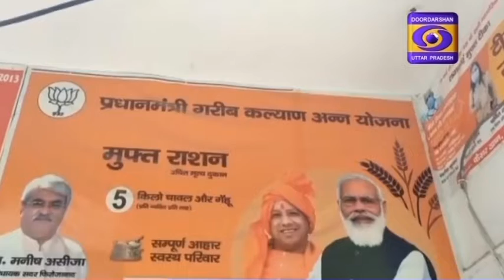Firozabad में साढ़े चार लाख परिवारों को मिला पीएम गरीब कल्याण अन्न योजना का लाभ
प्रधानमंत्री गरीब कल्याण अन्न योजना के अन्तर्गत फिरोजाबाद जिले में  करीब साढ़े चार लाख परिवारों के  उन्नीस लाख लोग लाभ पाकर बहुत खुश हैं और मोदी एवं योगी सरकार की तारीफ कर रहे हैं। इनका मानना है कि इससे पहले किसी भी सरकार ने गरीबों के लिए इस तरह की कोई योजना नहीं चलाई और प्रधानमंत्री नरेंद्र मोदी ने सभी गरीबों का विशेष ध्यान रखा है। फिरोजाबाद के शहजाद खान,  मुबीना बेगम,  इकरार और सायरा सरकार की तरफ से मुफ्त अनाज पाकर खुशी का इजहार कर रहे हैं ।